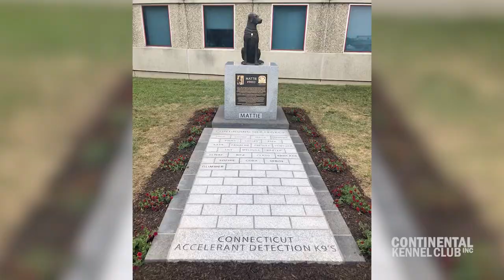Famous Police Dogs | CKC's Talkin' Dogs List Show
Whether it’s detecting explosives, chasing down a fleeing criminal, or assisting in a drug bust, K9 officers offer superhero powers to police forces across the nation. In today’s episode of Talkin’ Dogs, we talk about some of the most famous and heroic K9 officers.

CKC talks about everything dog-related from myths, to life hacks, to strange breeds. Check out this series and other CKC series on our YouTube channel.